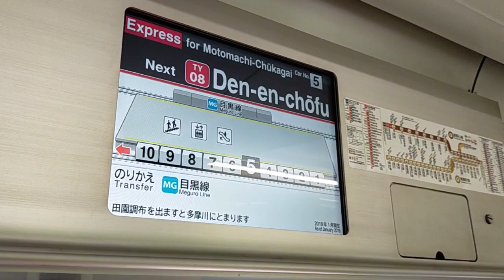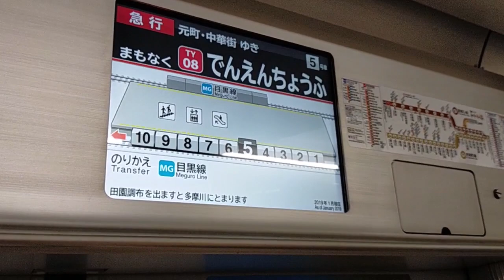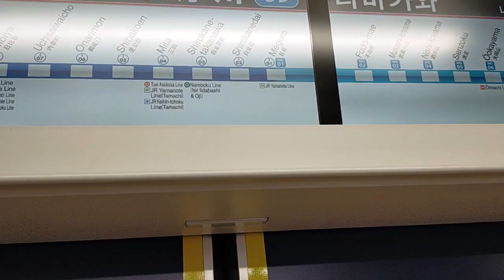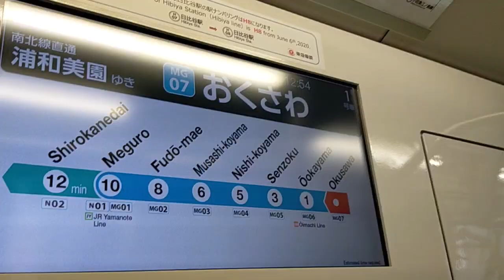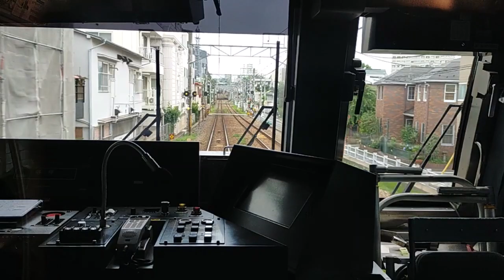【都営三田線】この電車嫌い。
今回の"ひとこと"
『椅子固い』

🔳各リンク集📎
●ホームページ（ブログ的な）

🔳自己紹介